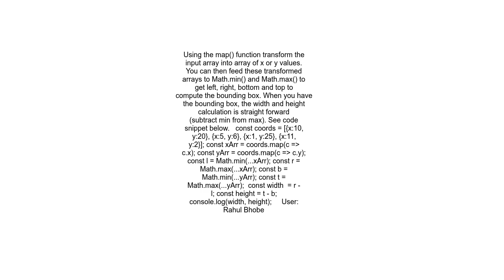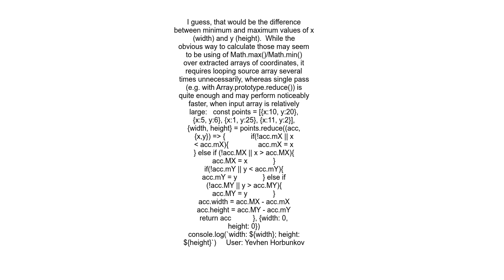Calculate bounding box width and height from given coordinatesx,y